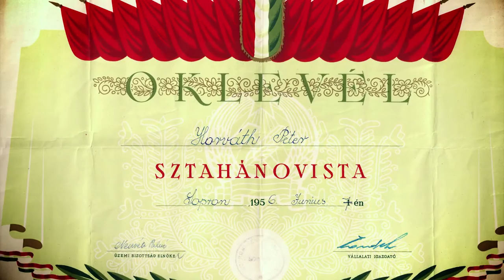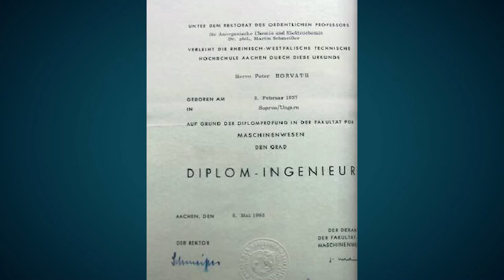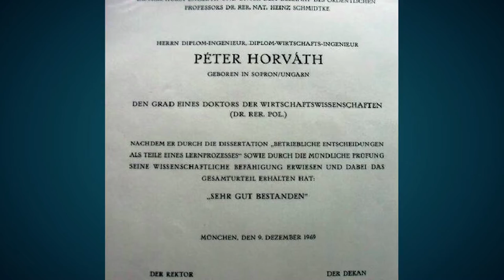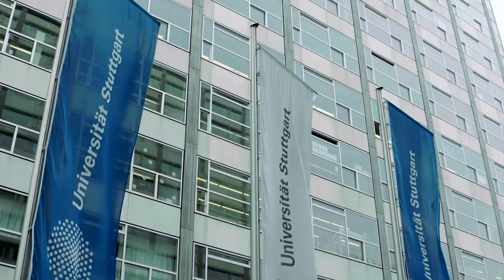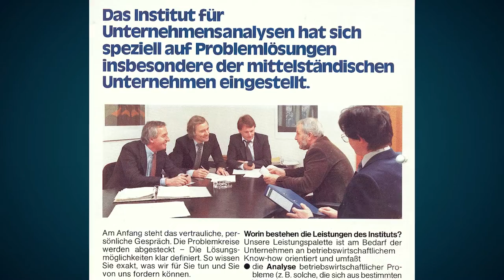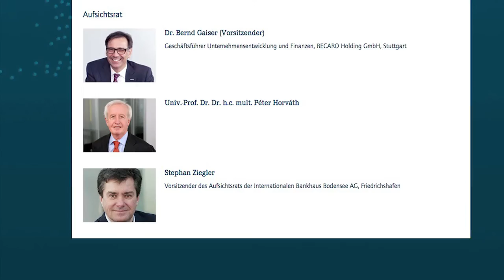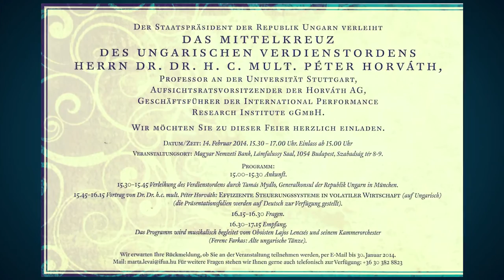Biopic: Péter Horváth zum 80. Geburtstag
Péter Horváth – Controller aus Leidenschaft
Fang nie an aufzuhören, hör nie auf anzufangen – dieses Motto des Philosophen Cicero hat sich auch Prof. Dr. Dr. h.c. mult. Péter Horváth zu eigen gemacht.

Am 3. Februar 2017 feierte der erfolgreiche Unternehmer und Hochschullehrer seinen 80. Geburtstag. Péter Horváth hat viel erreicht und noch viel vor. Der mittlerweile emeritierte Professor der Universität Stuttgart, der davor den ersten Lehrstuhl für Controlling in Deutschland an der TU Darmstadt aufbaute, gilt als Pionier des Controllings im deutschsprachigen Raum.

Sein 1979 erschienenes Standardwerk „Controlling“ ist bereits in der 13. Auflage erschienen – bald kommt sogar eine chinesische und russische Übersetzung auf den Buchmarkt. Außerdem ist er Autor von mehr als 40 Fachbüchern und  Mitherausgeber der Zeitschriften „Controlling“, „Wissenschaftsmanagement“ und „Familienunternehmen und Strategie“. Von der Budapester Corvinus-Universität, der European Business School, der Westungarischen Universität Sopron sowie der Estnischen Universität in Tartu erhielt er jeweils die Ehrendoktorwürde für seine wissenschaftlichen Leistungen im Controlling. 85 Hochschulabsolventen haben bei ihm promoviert und den Grundstein für ihre Karrieren gelegt.

Auch als Unternehmer hat der gebürtige Ungar (1956 nach Deutschland geflüchtet) mit Leidenschaft und Energie ein Unternehmen von Weltruf geschaffen. Bei Horváth & Partners mit Sitz in Stuttgart sind heute weltweit mehr als 700 Mitarbeiter beschäftigt. Das Unternehmen gilt als die führende international aktive Managementberatung auf dem Gebiet „Unternehmenssteuerung“ und zählt zu den besten Arbeitgebern Deutschlands. Als stellvertretender Aufsichtsratsvorsitzender ist er auch heute noch aktiv im Unternehmen. Ganz „nebenbei“ gründete Péter Horváth 2001 das gemeinnützige Forschungsinstitut IPRI (International Performance Research Institute). Die Hälfte der IPRI-Anteile hat er mittlerweile der Universität Ulm geschenkt und dort parallel eine Stiftungsprofessur für Informationsmanagement errichtet.

“Langsamer machen” oder “aufhören” – das sind Fremdwörter für Péter Horváth. Deshalb engagiert er sich auch in der Förderung von Kunst, Wissenschaft und Völkerverständigung. Hierfür hat er 2002 die Péter-Horváth-Stiftung gegründet. Mit einem jährlichen Fördervolumen von rund 200.000 Euro finanziert er beispielsweise Stipendien an der Musikhochschule Stuttgart, unterstützt das ungarische Kulturinstitut Stuttgart und lobt jährlich den Preis für Nachhaltigkeitsprojekte in der Wirtschaft („Grünes Controlling“) und einen Dissertationspreis aus. Des Weiteren ist er ehrenamtlich in verschiedenen kulturellen Institutionen aktiv: Im Hochschulrat der Musikhochschule Stuttgart (2006 – 2015), als stellvertretender Vorsitzender des Wirtschaftsclubs im Literaturhaus Stuttgart und der Adolf Hölzel-Stiftung in Stuttgart-Degerloch oder als Vorstandsmitglied des Freundeskreises im Festspielhaus Baden-Baden.

Und genauso engagiert ist er auch privat: 22 Mal lief er den Marathon in New York und auch heute noch dreht er regelmäßig seine Stadionrunden am Stuttgarter Killesberg. Zweimal die Woche ist zudem Fitnesstraining angesagt.